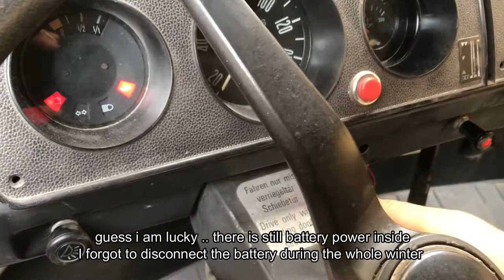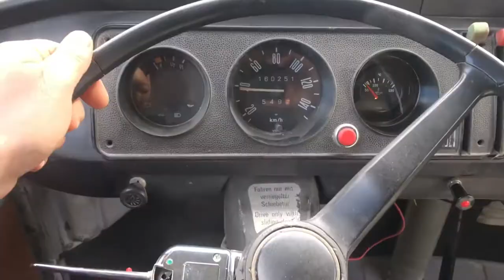vw T2 bus restoration.Seat belts Part 8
This sunday i went out with my bus to hunt for seat belts .. and i found a good pair of them  :)